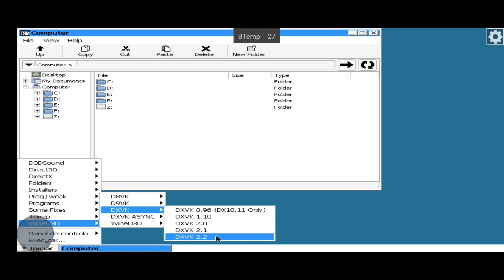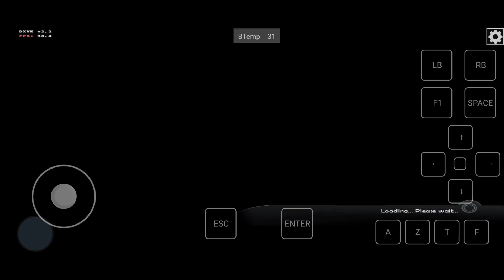📲Exagear V3.8 DXVK Wine8.0 Teste Test Drive Unlimited 2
EXAGEAR PC EMULATOR REQUER UM DISPOSITIVO DE 64BITS PRA CIMA!

📱 Meu dispositivo 📱
➥ Nome: Poco X3 Pro
➥ Processador: Snapdragon 860
➥ GPU: Adreno 640
➥ Memória RAM: 8 GB LPDDR4X
➥ Armazenamento: 256 GB
➥ Swap: 4GB de RAM com 100% de prioridade

00:00 Inicio
00:43 Game